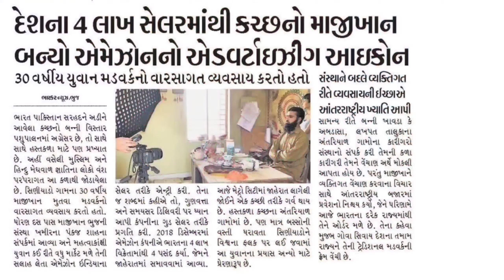White Lippan Art on maroon Colour Fine Art work | mud and mirror work on maroon Colour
White Lippan Art on maroon Colour Fine Art work by Majikhan Mutva

White clay se maroon background par work kia hai

Decoration ke liye ye lippan art ki Frame hai aur gift k liye

intro Traditional mud art videos will be available on our channel
1) how to make Lippan Art
2) lippan art on wall
3) door Decoration design
4) art name plate
5) wall decor mirror with mud work art
6) mud art testimonial videos
7) packing service videos
8) windows decoration videos
9) white natural Mud Work Art
10) mad art gift week

See this lippan art of more than 20 years on the wall | lippan kaam kutch | wall Decoration art

We sell these awesome products, check them out here:
1. Mud Art Frame

2. Mud Art Frame

3. Mud Art Frame

4. Mud Art Frame

5. Mud Art Frame

6. Mud Art Frame

7. Mud Art Frame

8. Mud Art Frame

Contact & Social
Artist: Majikhan Mutva
Village Siniyado Banni Post Gorewali Bhuj-kutch Gujarat

Mutva mud work art Available at Amazon